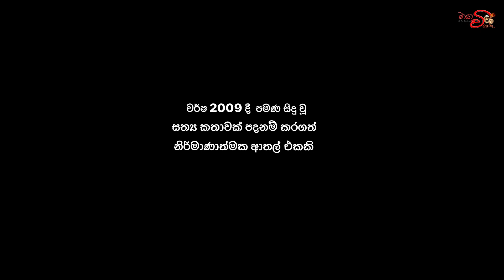Maya Vilakku - Mala gedara 2 ( The Funeral ) | මායා විලක්කු - මළගෙදර 2 || Comedy video || Funny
Maya Vilakku - Mala gedara 2  (The Funeral ) | මායා විලක්කු - මළගෙදර 2

SCRIPT                             :   Dinusha Madushan

 DIRETOR  & EDIT BY     :    Dinusha Madushan

 CAST                               :   Dinusha Madushan
                                              Suboda Sanjana
                                              Suresh Rajendran
                                              Sohan Brito
                                              Shan Lahiru ( Shana )
                                              Dilshan Akash
                                              Shenal Muditha
                                              Vinoth Malisha

Vini mala gedara
Vini mala gedara 2
Vini mala gedara 3